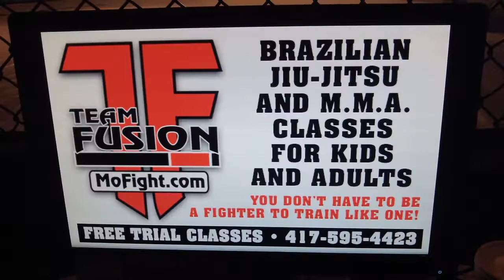MAIN EVENT Middleweight Champion Curtis Ground 'n Pound Eller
Curtis Ground 'n Pound Eller Vs. Tyler Schmidt
Adrenaline Fight League Fight Night at The Shrine!  03-12-16
MAIN EVENT: Middleweight Champion Curtis "Ground 'n Pound" Eller returns to Springfield to defend his Middleweight Title against top Middleweight prospect MMA Fighter Tyler Schmidt. This was a WAR! Eller is one of the top ammy fighters in the country and Schmidt is well known for being tougher than a coffin nail. Don't miss Adrenaline Fight League next fight!  Card Date and Place coming soon!